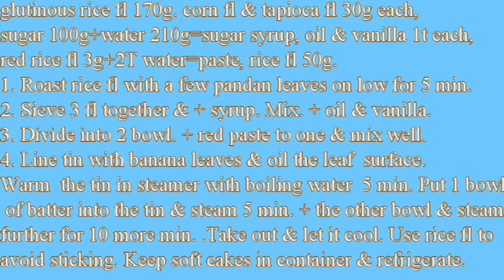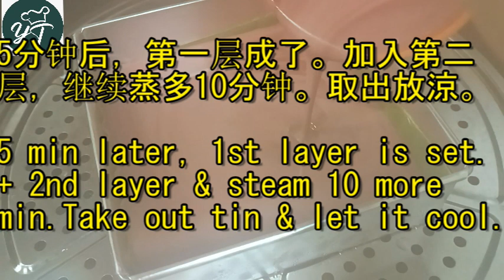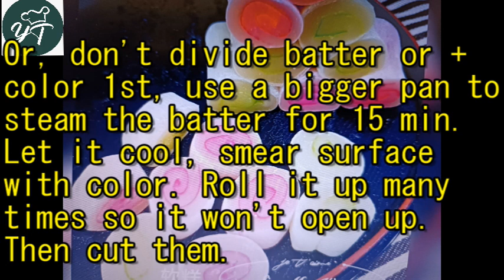吉红软糕 soft cake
除了是馋嘴零食，还可供佛也。是名付其实的软！
Not only it is a titbit, but I can also use it for offerings and prayers. Killing two birds with one stone!
食谱：
糯米粉170克，玉米粉与木薯粉各30克，糖100克+水210克=糖水,
油与香精各1小匙，红曲粉3克+2汤匙热水=糊,
炒过米粉(加几片班兰叶提香)50克=手粉
蒸第一层5分钟, 加第二层再蒸10分钟.

Recipe:
glutinous rice fl 170g, corn fl & tapioca fl 30g each, oil & vanilla 1t each,
sugar 100g + water 210g=syrup, red rice powder 3g + 2T hot water=paste,
roast rice fl 50g together with a few pandan leaves for dusting.
1st layer steam 5 min, add 2nd layer steam another 10 min.